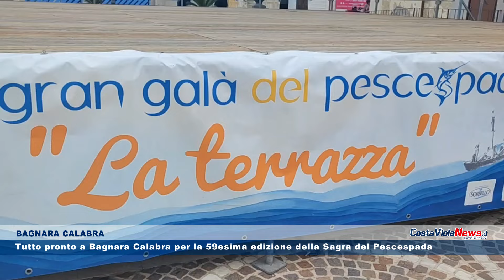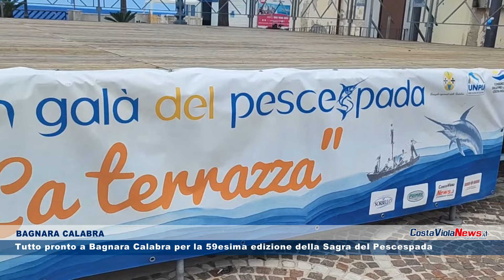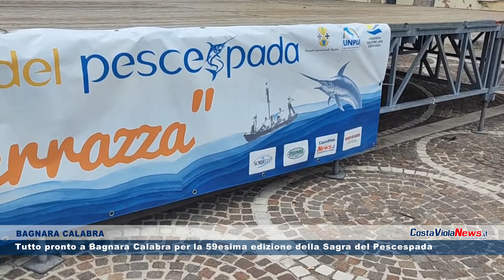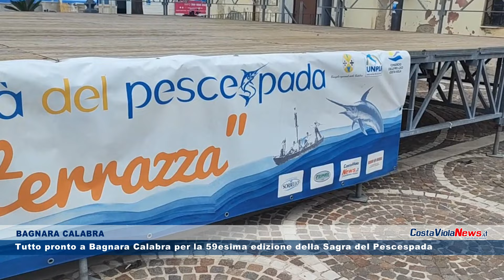Tutto pronto a Bagnara Calabra per la 59esima edizione della Sagra del Pescespada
A Bagnara in questi giorni si parla di Gran Galà del Pesce Spada. L’evento, organizzato dall’associazione Turistica Pro Loco è giunto alla sua 59º edizione. Come da tradizione si svolgerà nella centralissima Piazza Matteotti, dove verrà posizionata una apposita cucina, per far sì che il pescespada venga cucinato direttamente, sotto gli occhi degli utenti, che per l’occasione saranno presenti in piazza.
Il Gran Galà del Pesce Spada come ogni anno si appresta ad essere un evento ricco di sfaccettature non solo per i buon gustai ma per tutti coloro che amano rilassarsi e vivere momenti emozionali che la citta di Bagnara offre.